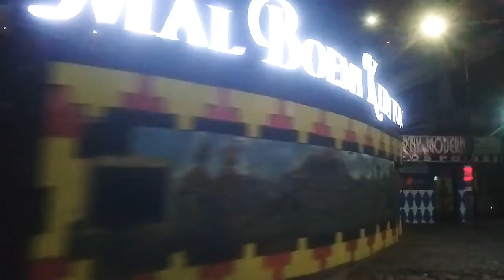🔵JALAN MALAM BANDAR LAMPUNG TELUK